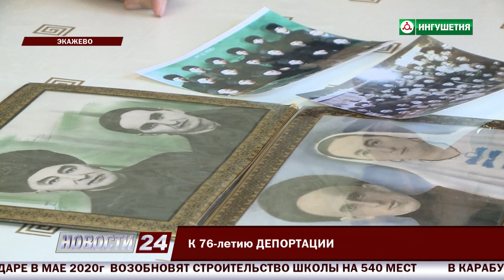К 76 - летию депортации.